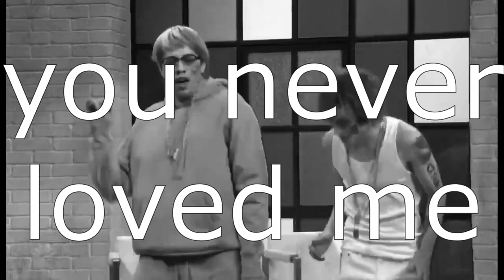YEET - Timothée Chalamet, Pete Davidson (SNL Rap Roundtable) | marshallproduction Remix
When I saw the original, I knew I needed to make a remix! 😂
And this is my little twist on Timothee and Pete's song

(this inspired me a lot tho)